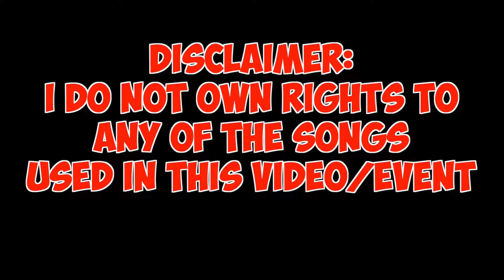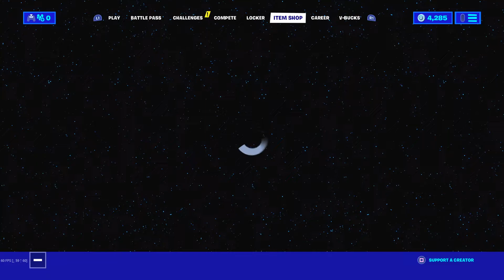MY FORTNITE x STAR WARS EVENT WAS GLITCHED??? Fortnite Battle Royale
USE CODE "AIRLE" IN THE BOTTOM RIGHT HAND OF THE FORTNITE ITEM SHOP!!!
Twitter.com/AAiple
Instagram.com/_Aiple